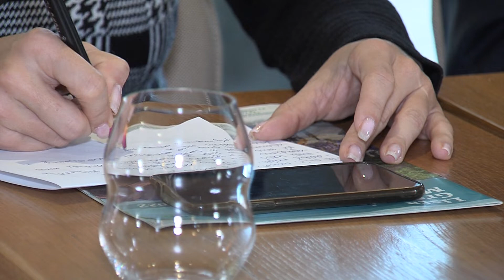Župan Macedoni želi nadaljevati delo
NOVO MESTO - V tem volilnem letu se po predsedniških nezadržno približujejo tudi lokalne volitve. 20. novembra bo za župana Mestne občine Novo mesto znova kandidiral župan Gregor Macedoni.